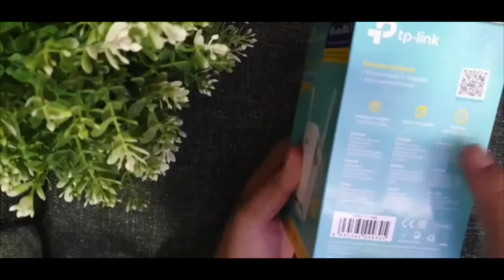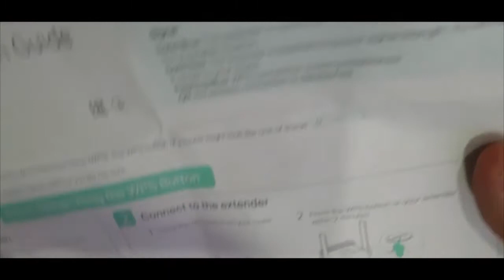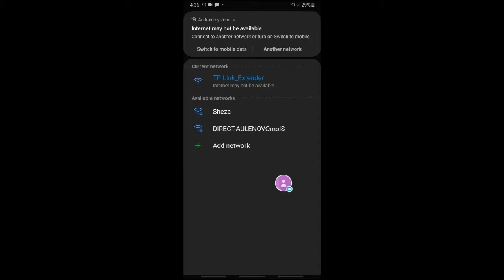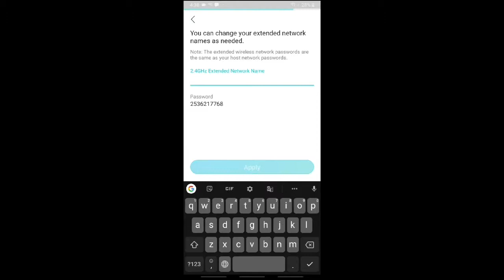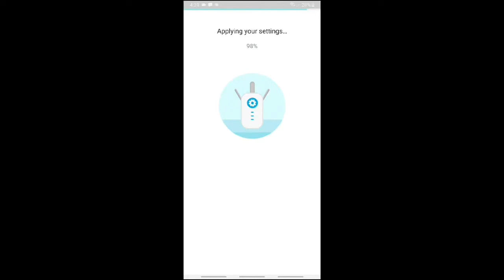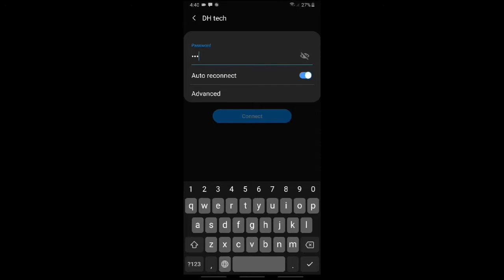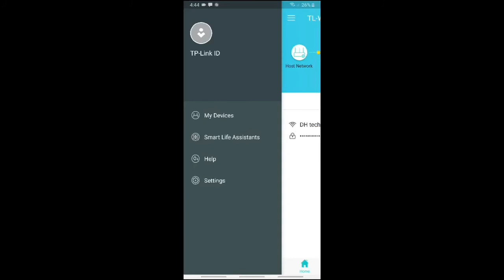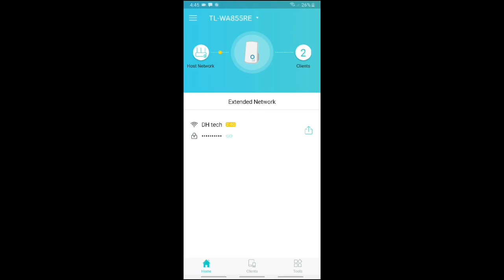TP link Unboxing review in malayalam. DH tech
Link for purchase :TP-Link TL-WA855RE Wi-Fi Range Extender (White)

Very good product